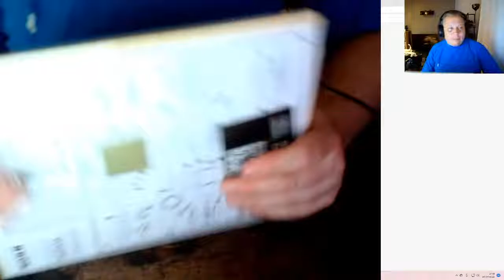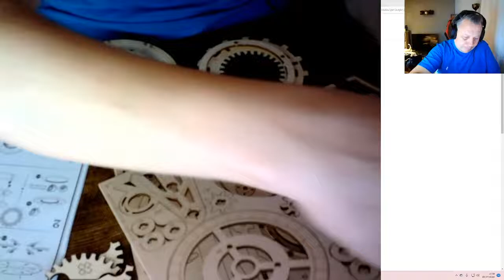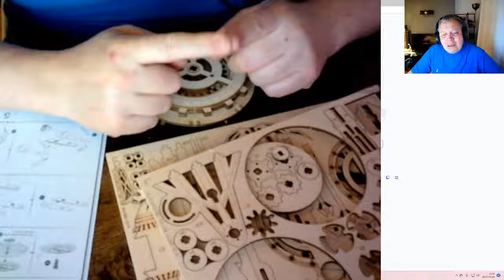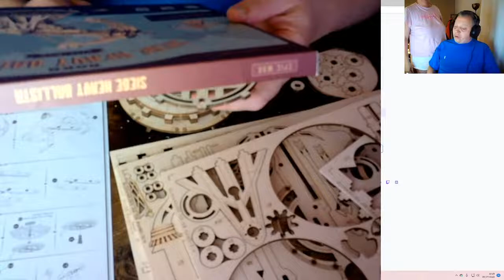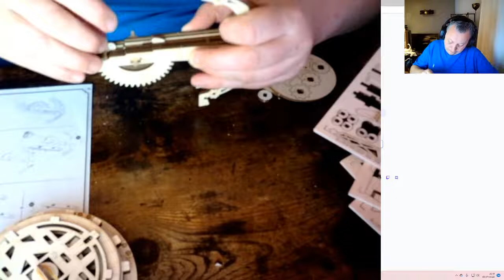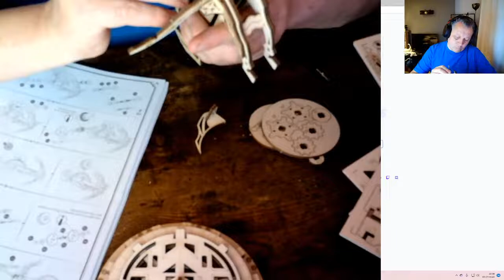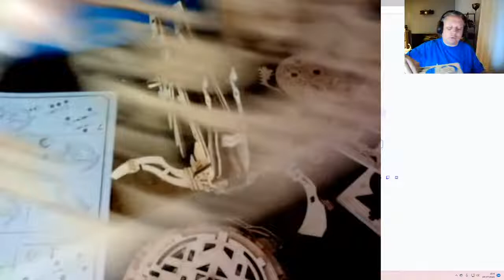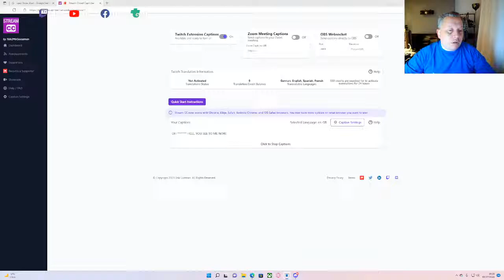ROKR Building A Siege Heavy Ballista